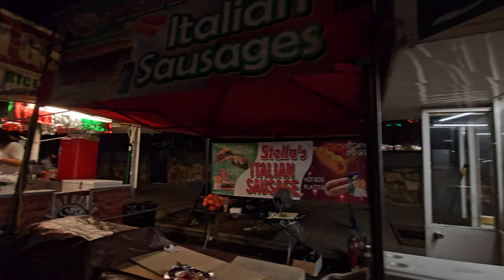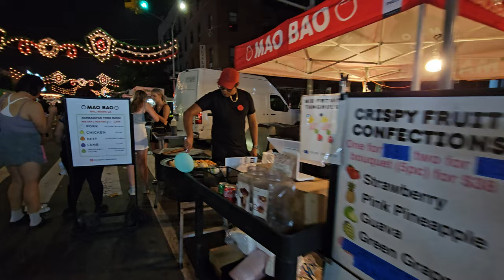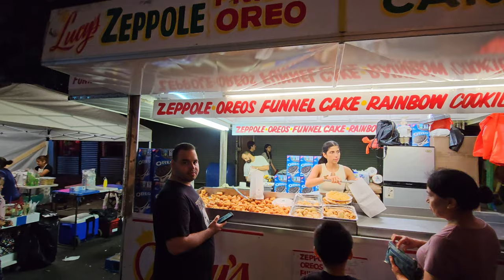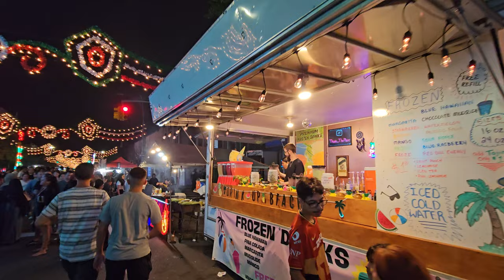FEAST OF SANTA ROSALIA 18th AVE 8/18/2023 4k 60FPS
6pm-11pm